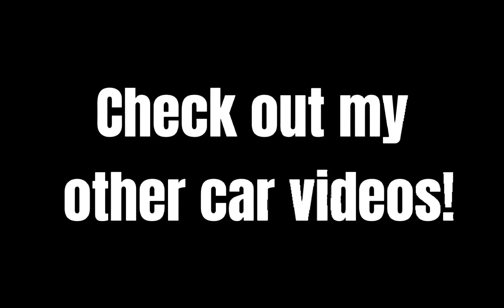R32 Nissan Skyline GTR driving POV at Suzuka Circuit | Real Racing 3